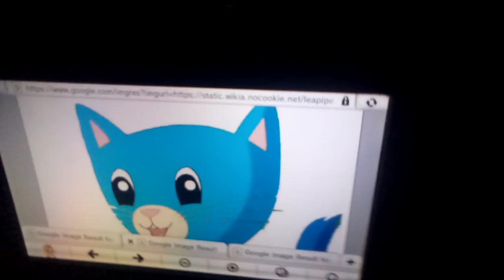Scout, Eli & Penny Sing Two Tone Theme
Scout, Eli & Penny Takes Over Two Tone Town Theme